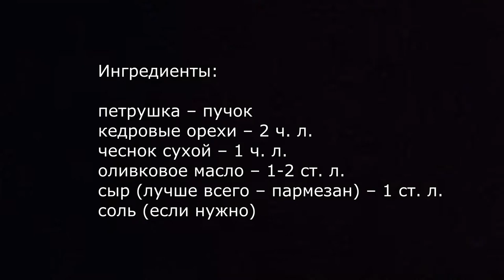Вместо кетчупа: классный соус из обычной ПЕТРУШКИ